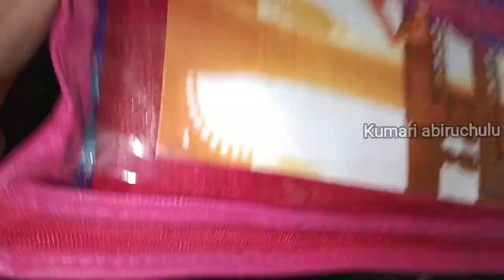wow ఇదీ చూశారా ఈ పార్సెల్ లో ఏముందో చూద్దాం రండి !